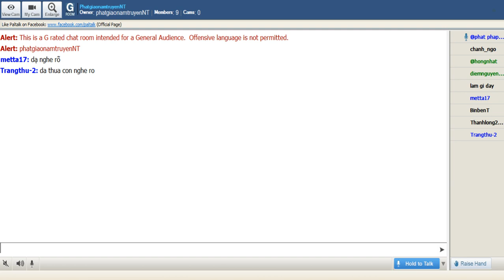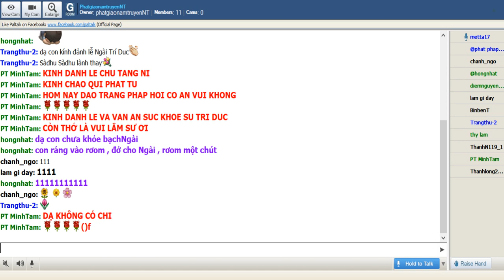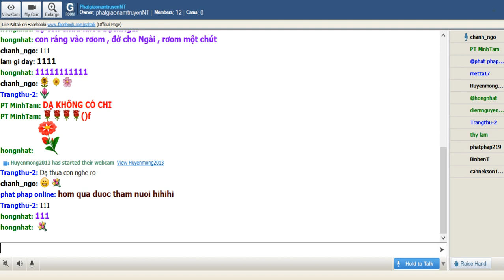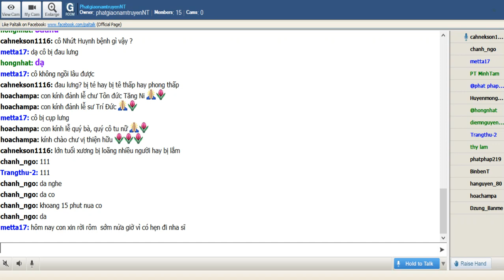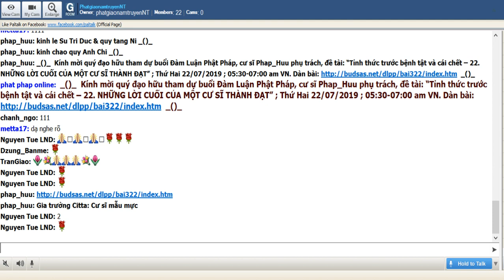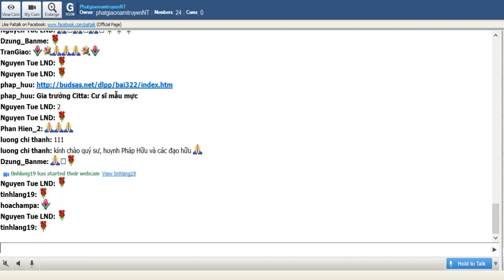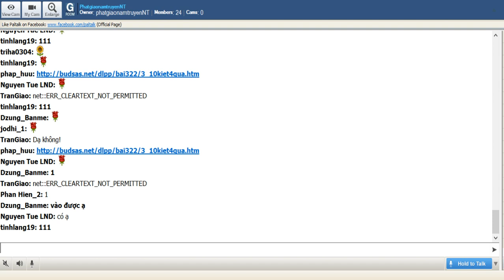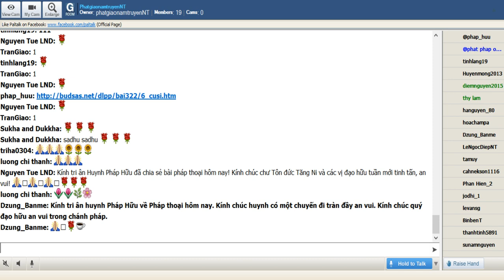PhatgiaonamtruyenNT Thứ Hai July 22-2019.Cư Sĩ Pháp Hữu _ Tỉnh Thức Trước Bệnh Tật & Cái Chết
PhatgiaonamtruyenNT Thứ Hai July 22-2019. Buổi Đàm Luận Phật Pháp do cư sĩ Pháp Hữu với đề tài Tỉnh Thức Trước Bệnh Tật & Cái Chết